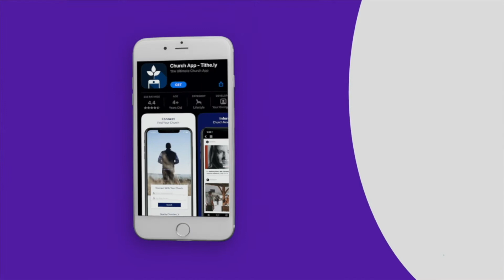Capital Campaign Peoples Congregational UCC Washington, DC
Batina Wills Washington,
Capital Campaign Peoples Congregational UCC
Washington, DC